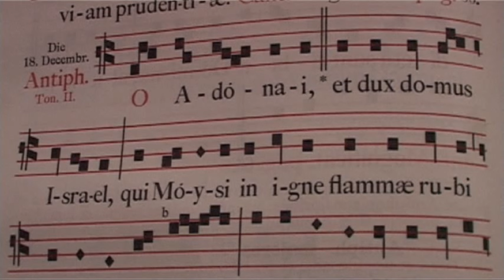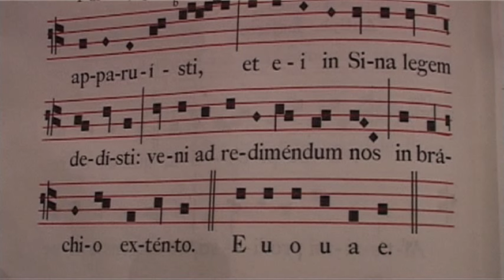Predigt zur 2.O- Antiphon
Rektor Dr.Johannes J.Kreier in der Vesper im Kloster am Rande der Stadt/ SB 2016.